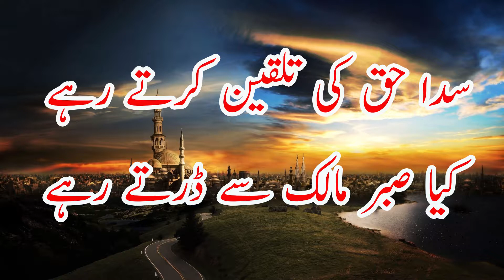Surah Al Asr Manzoom, Mafhoom Tarjuma By Dr Shahnaz Muzammil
Surah Al Asr Ka Manzoom, Mafhoom Tarjuma By Dr Shahnaz Muzammil